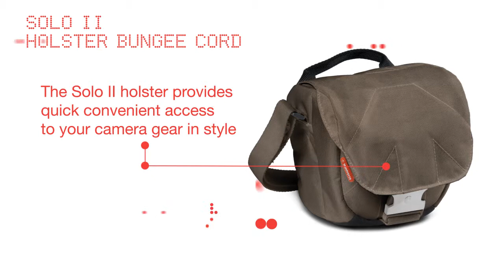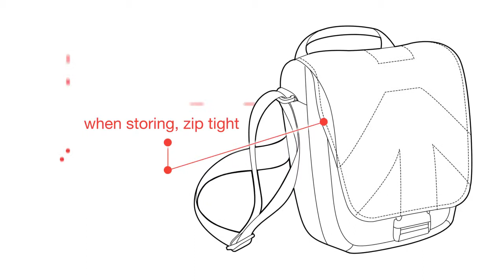Manfrotto Solo II Holster Bag - Bungee Cord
The Manfrotto Solo II Holster Bag provides quick convenient access to your camera gear in style. The compact design holds your DSLR and attached 18-35mm or similar sized lens in quick grip position, readily accessible.